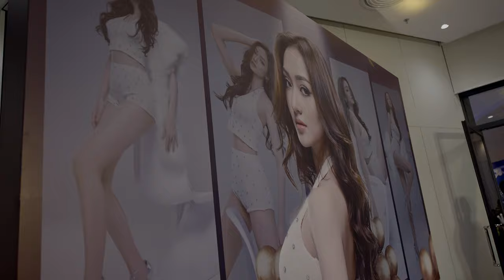PICH VOTEY VLOG RECORDING AND FAN MEETING DAY